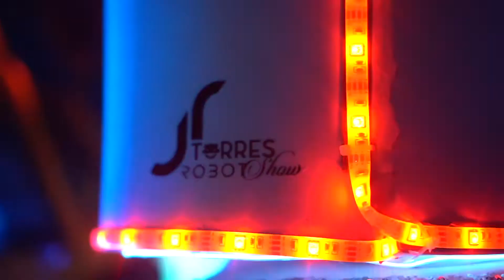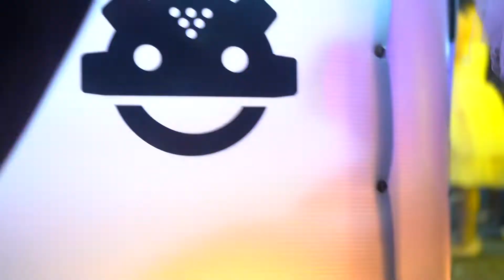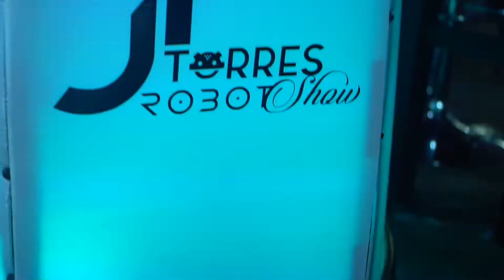Jaquelin XV Robot Show 2022